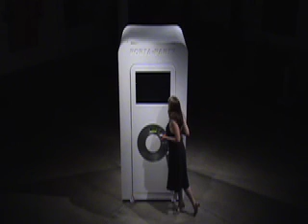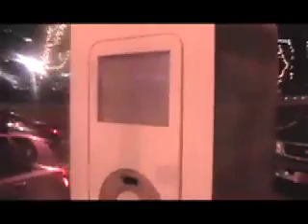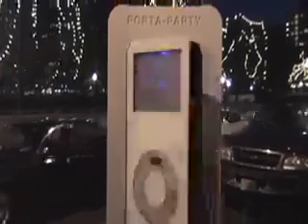porta-party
giant ipod the you can dance in.